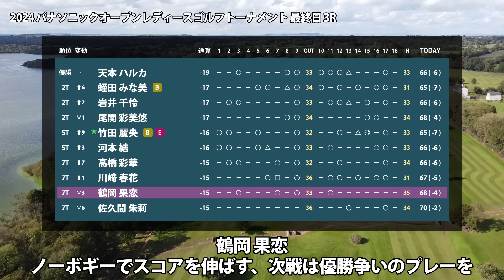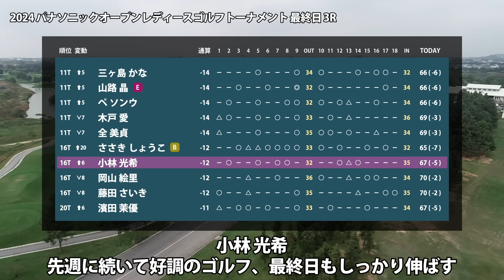パナソニックオープンレディース 最終日 3R 天本ハルカ 蛭田みな美 岩井千怜 尾関彩美悠 竹田麗央 河本結 川﨑春花 鶴岡果恋 木戸愛 小林光希 神谷そら 穴井詩 岩井明愛 小祝さくら 原英莉花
00:00 はじまり
00:03 天本 ハルカ
00:08 蛭田 みな美
00:13 岩井 千怜
00:18 尾関 彩美悠
00:23 竹田 麗央
00:28 河本 結
00:33 川﨑 春花
00:38 鶴岡 果恋
00:49 木戸 愛
00:54 ささき しょうこ
00:59 小林 光希
01:10 神谷 そら
01:15 穴井 詩
01:20 岩井 明愛
01:25 小祝 さくら
01:36 原 英莉花

▼参考情報
パナソニックオープンレディースゴルフトーナメント
JLPGA パナソニックオープンレディースゴルフトーナメント

▼関連動画
パナソニックオープンレディース 見どころ 神谷そら 竹田麗央 小林夢果 岩井明愛 櫻井心那 穴井詩

服部 真夕　テレサ・ルー　藤田 さいき　菅沼 菜々　髙木 優奈　臼井 麗香　川岸 史果　三ヶ島 かな　成田 美寿々　全 美貞　小林 夢果　佐藤 心結　リ ハナ　濱田 茉優　木村 彩子　仁井 優花　吉本 ひかる　ささき しょうこ　河本 結　笠 りつ子　宮里 美香　永井 花奈　後藤 未有　佐久間 朱莉　藤田 かれん　永峰 咲希　堀 琴音　山内 日菜子　川﨑 春花　蛭田 みな美　高橋 彩華　脇元 華　宮澤 美咲　小林 光希　上野 菜々子　福田 真未　青木 瀬令奈　金澤 志奈　イ ミニョン　阿部 未悠　野澤 真央　櫻井 心那　桑木 志帆　岩井 明愛　ペ ソンウ　神谷 そら　鶴岡 果恋　上田 桃子　岩井 千怜　原 英莉花　穴井 詩　尾関 彩美悠　小祝 さくら　竹田 麗央　木村 怜衣　アン シネ　大須賀 望　新垣 比菜　福山 恵梨　澁澤 莉絵留　@相原 紗奈　原 江里菜　木戸 愛　吉本 ここね　内田 ことこ　金田 久美子　清本 美波　渡邉 彩香　浜崎 未来　鬼頭 さくら　村田 理沙　植手 桃子　@伊藤 二花　工藤 遥加　李 知姫　岸部 桃子　荒川 怜郁　泉田 琴菜　岡山 絵里　宮田 成華　ウー チャイェン　竹内 美雪　丹 萌乃　天本 ハルカ　P.サイパン　大里 桃子　小倉 彩愛　吉澤 柚月　小西 瑞穂　高木 萌衣　千葉 華　松田 鈴英　堀 奈津佳　與語 優奈　橋添 穂　柏原 明日架　エイミー・コガ　沖 せいら　葭葉 ルミ　山路 晶　森井 あやめ　新海 美優　仲宗根 澄香　比嘉 真美子　横峯 さくら　篠原 まりあ　酒井 美紀　須江 唯加

▼素材
DOVA-SYNDROME
Unsplash
Pixabay
Pexels